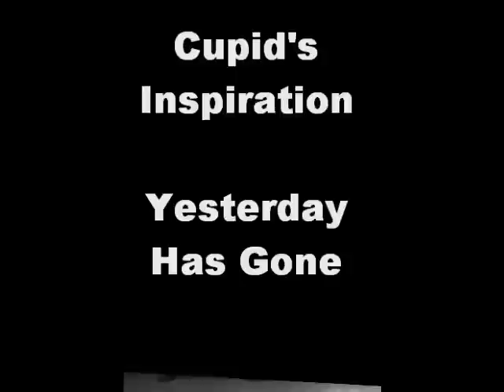Cupid's Inspiration - Yesterday Has Gone